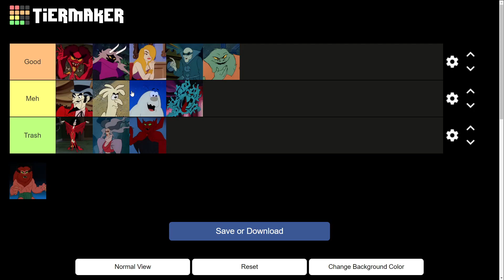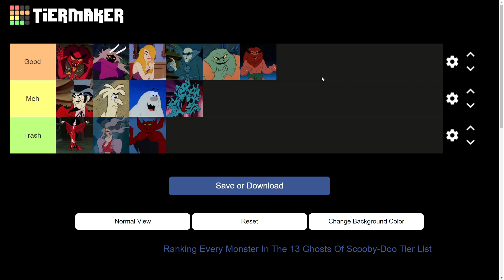Ranking every monster from The 13 Ghosts of Scooby-Doo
A video of me ranking all the ghosts from this enigmatic little series.